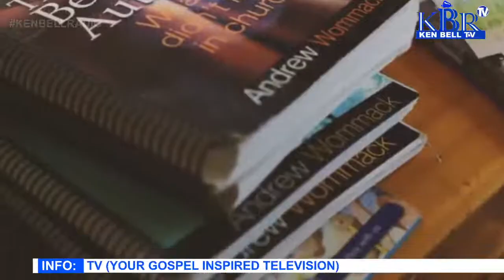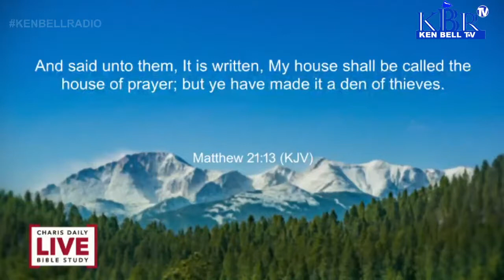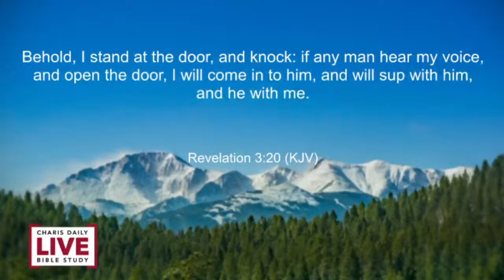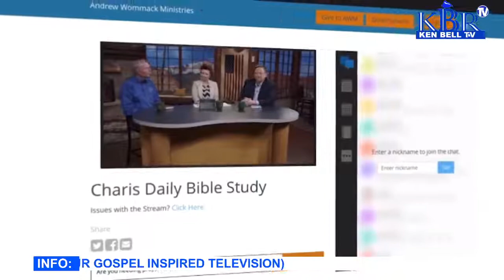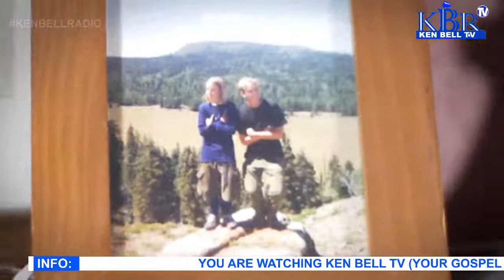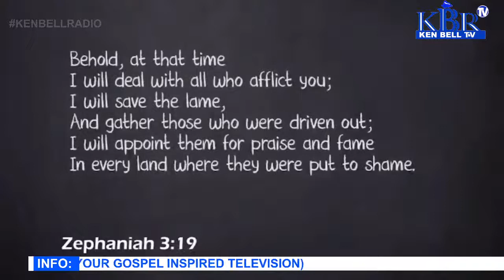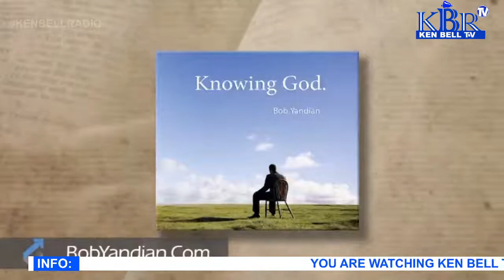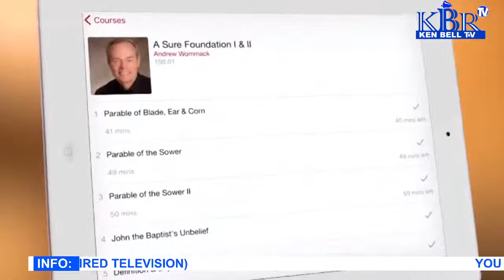CHARIS LIVE- KEN BELL TV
The Bells Media is an Internet Publishing and Broadcasting Company that spread the Gospel of Christ Jesus.